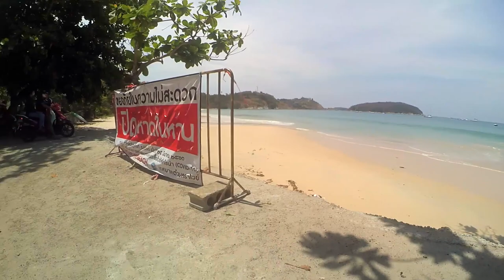SOUTH PHUKET DURING PANDEMIC OF THE COVID 19 CORONAVIRUS. ROADS, BEACHES, SHOPS, RESORTS. THAILAND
What Phuket looks like during the epidemic of the coronavirus COVID-19?

South of Phuket - Rawai and Nai Harn beaches.
Viewpoints at Promthep Cape and over Ya Nui Beach.
Soi Sai Yuan Street and Nai Harn Lake.
People and traffic on roads - motorcycles, cars, pickup trucks.